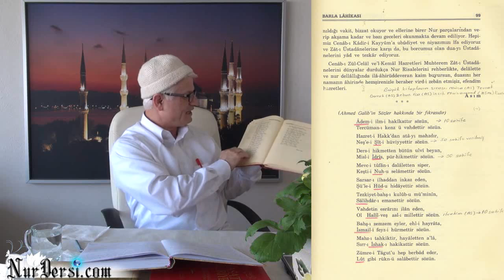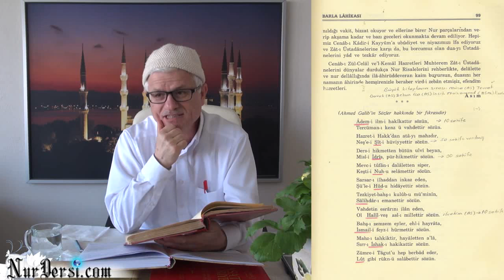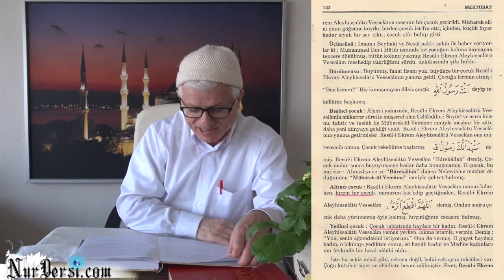13.03.2015 - Ulu'l azm Peygamberler - Risale-i Nur'un İsimleri - Sirayet